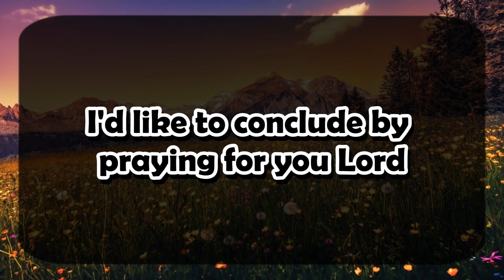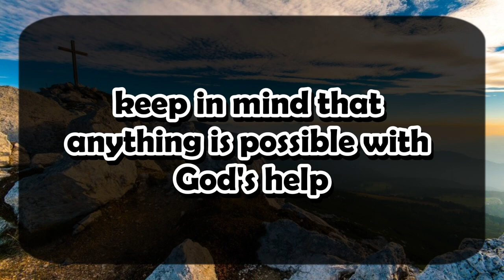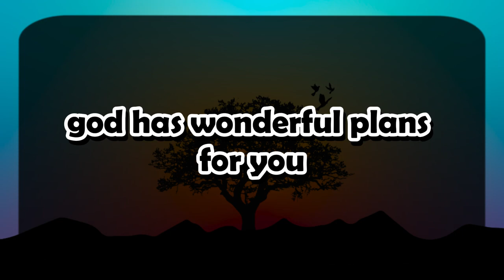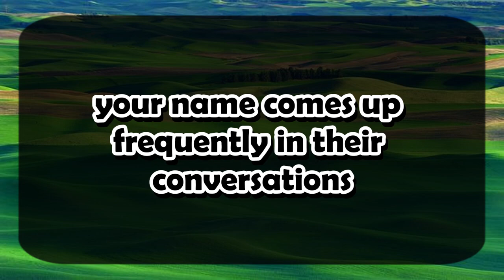11:11💌God says : MONEY IS COMING YOUR WAY LIKE WATER..... KNOW BEFOR🌈Angels Message ✝ Gods Message